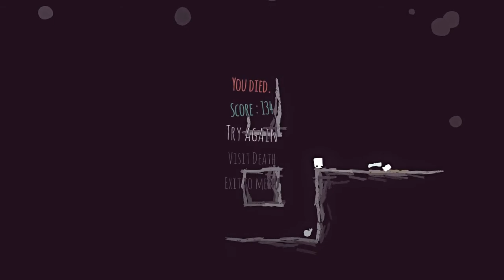Gonner 2020 06 18